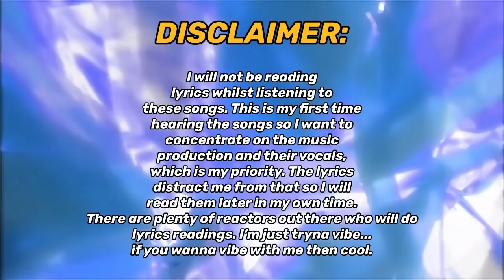NCT DREAM 'Glitch Mode’ First Listen PT.2 Teddy Bear/Replay/Saturday Drip/Better Than Gold REACTION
REACTING & LISTENING TO NCT DREAM 엔시티 드림 2ND ALBUM 'Glitch Mode' FOR THE FIRST TIME!!

IT'S A LISTENING PARTY!!